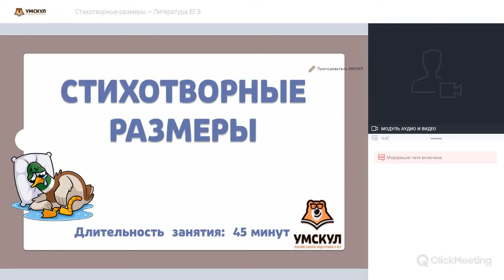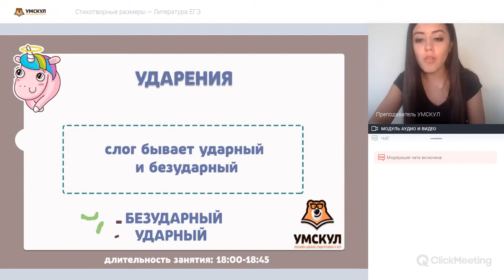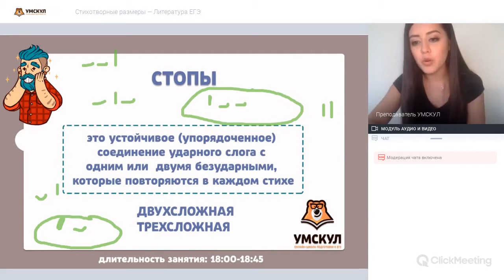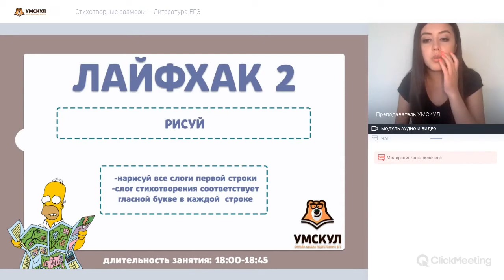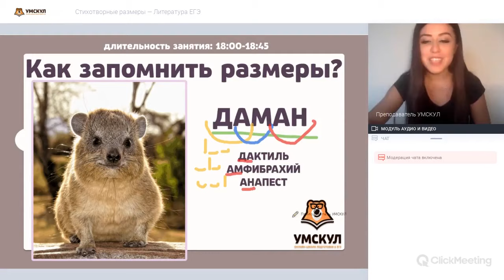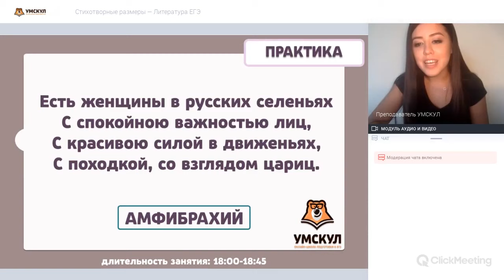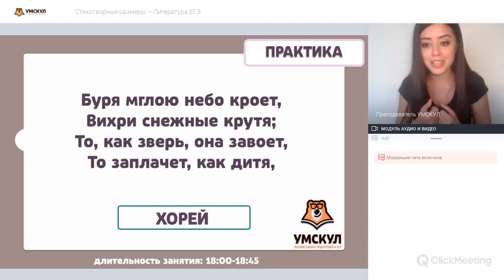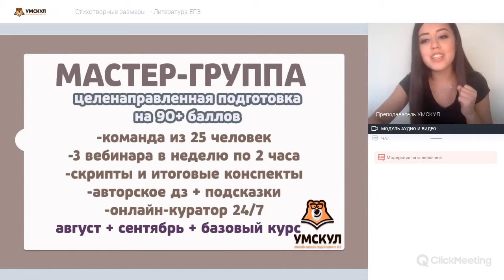Стихотворные размеры | Литература ЕГЭ 2020 | УМСКУЛ